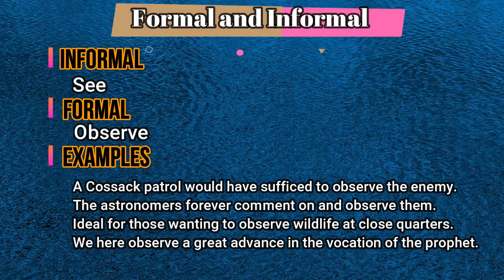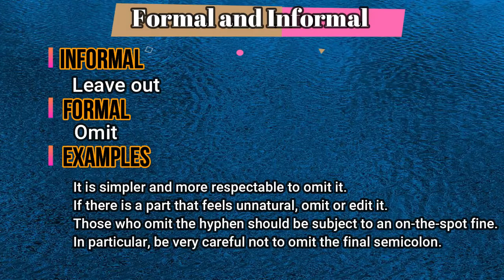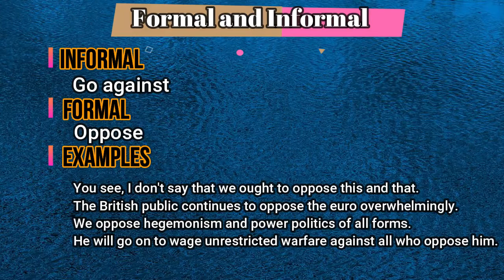Stop saying “Go Against” | Do not say “Go Against” | Speak Like a Native | English grammar